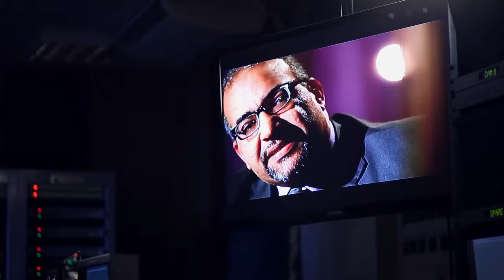الدكتوره راحلته البيت علشان تعالجه شوفو عمل معاها ايه 😨😮انت همجي ومبتفهمش😠👊